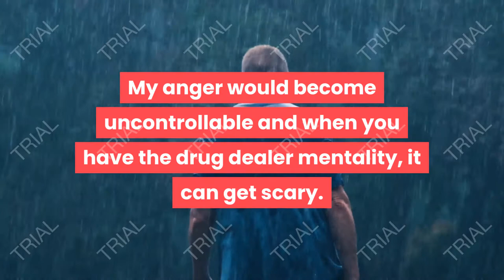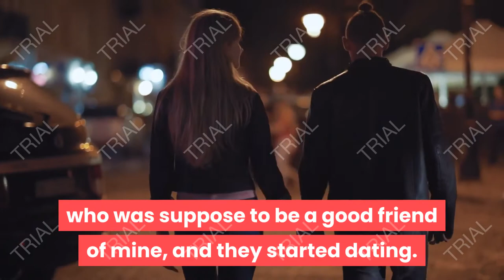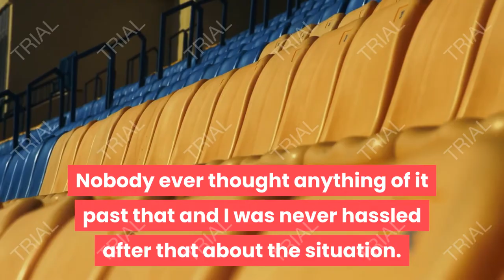Confession - I murdered someone